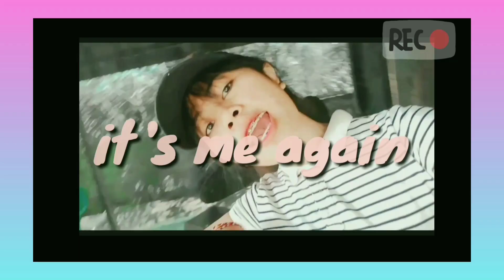TIPS mengobati Gusi Bengkak dengan Cepat dan Alami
tips mengobati gusi bengkak dengan cepat dan alami ini aku buat untuk kalian yang terus bertanya tips menghilangkan gusi bengkak paka gigi kalian yang benggunakan behel atau sedang perawatan behel,  ini bener2 obat yang ampuh karna tips ini aku sudah coba sebelumnya

1. gusi bengkak
2. penyebab gusi bengkak
3.obat gusi bengkak
4. before after gusi bengkak sampai sembuh